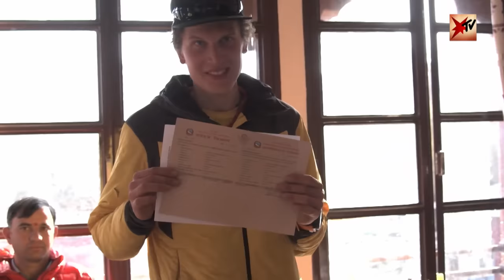Um seinen Traum zu erfüllen begibt er sich in Lebensgefahr: Allein auf den Mount Everest | stern TV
Ganz alleine auf den Mount Everest: Mitten im Winter und ohne künstlichen Sauerstoff will der 27-jährige Extremsportler Jost Kobusch den höchsten Gipfel der Welt erklimmen. Eine lebensgefährliche Expedition. Kann Jost das schaffen?